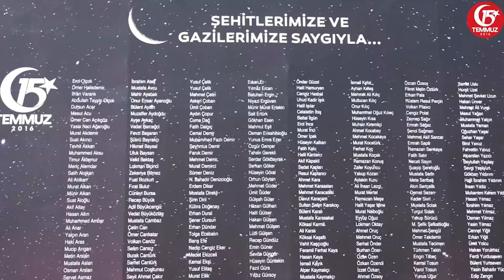Ahmet Misbah Demircan - 15 Temmuz Destanı Taksim Meydanı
Yaşasın istiklalimiz, yaşasın Türkiye.
Nöbetimiz devam ediyor.